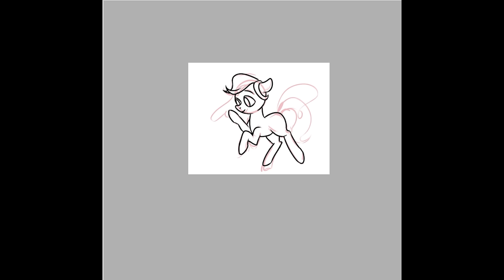SpeedPaint. FC Pony.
Music^ Twilight - BBBFF (Sim Gretina Remix) .